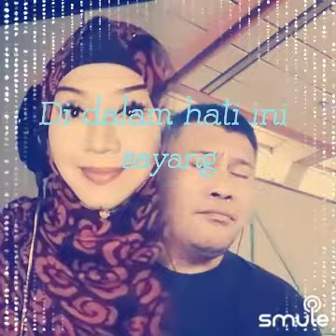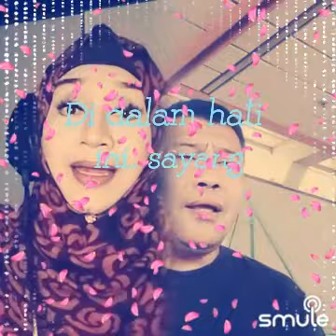Aku Jatuh Cinta. Rein & Nolla